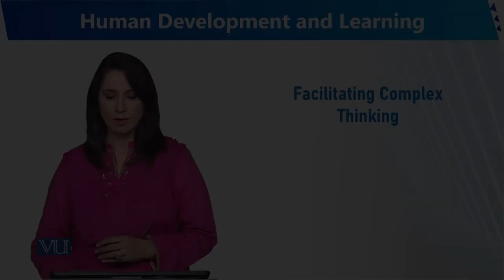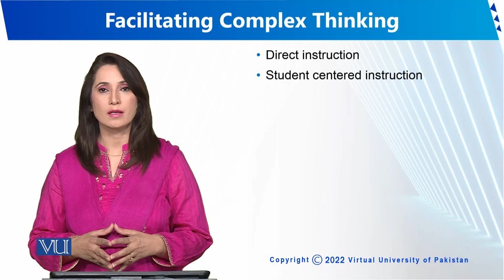Facilitating Complex Thinking | Human Development and Learning | EDU302_Topic204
Topic204 - Facilitating Complex Thinking
By Dr. Sumaira Rashid